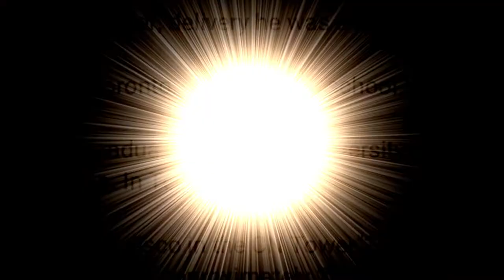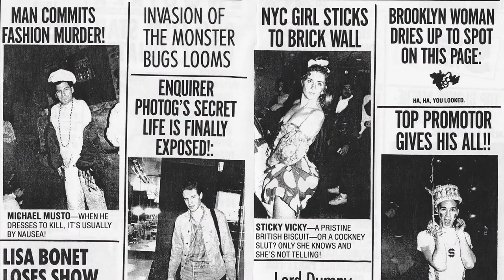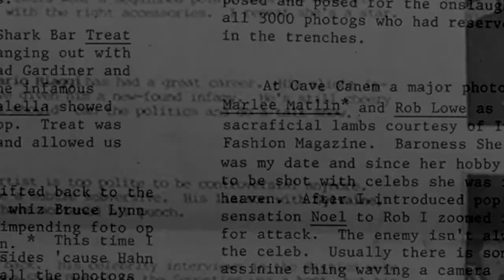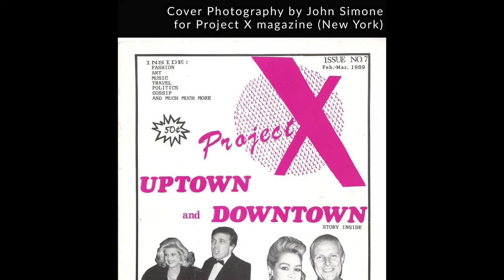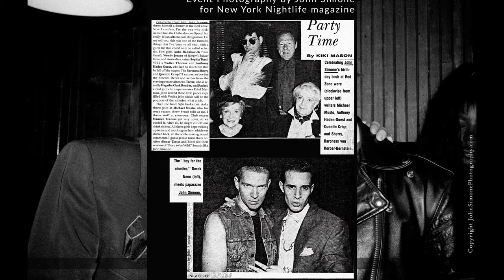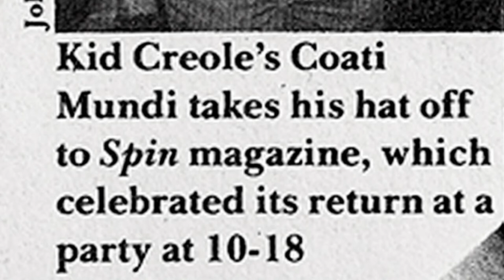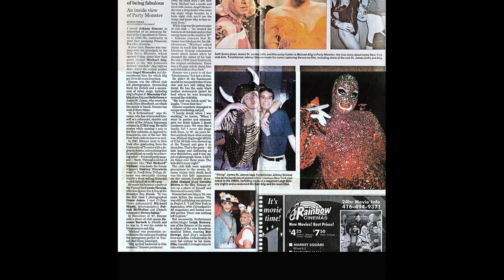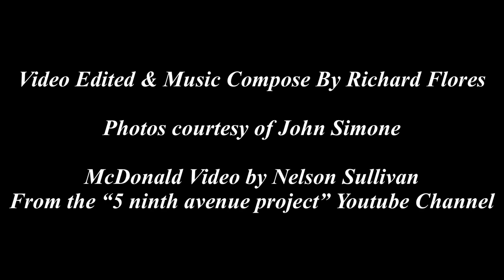John Simone Phone Interview On The Club Kids/Rupaul/Michale/Alig/Leigh Bowery/Nelson Sullivan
Photographer John Simone Phone interview On The Club kids/Rupaul/Michale Alig/Leigh Bowery/Nelson Sullivan

An indeph phone interview with legendary photographer John Simone, His works consist of photographing the nightlife club scene in N.Y.C between 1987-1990 of the club kids, RuPaul, Michale Musto, James St. James, Michale Alig, Nelson Sullivan, Susanne Bartschdancers, Larry T, Leigh Bowery, Dean Johnson, Stephen Saban, Rudolf, Lahoma & many MORE!

John discuss Working at Sparkles disco in the CN Tower, 10-18 (The Roxy), Studio 54 & as a photojournalist for the original Details Magazine & Project X Magazine. Hear Stories from The Out laws party's at Nathan’s Coney Island, time square & at McDonald's.

learn more about John Simone, the person who photographs you may have seen. His photos are still poping up after all of theses years in documentarys & exhibitions.

Filmmaker 📽
Actor 🎬
Video Editor 🎞
Performance Artist 🗣
Vegan sense 2014 ✌
Film Composer 🎵